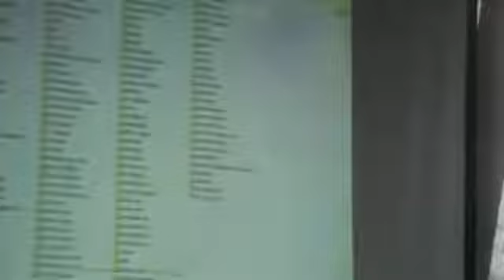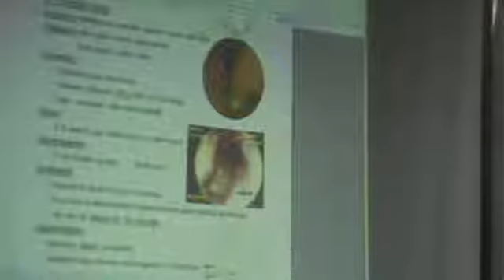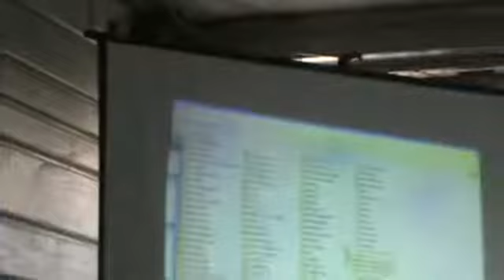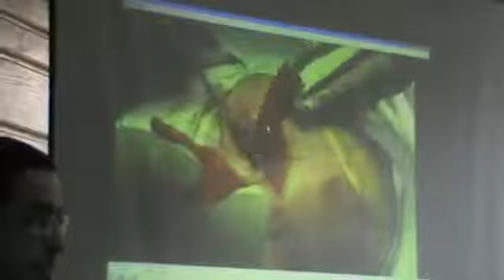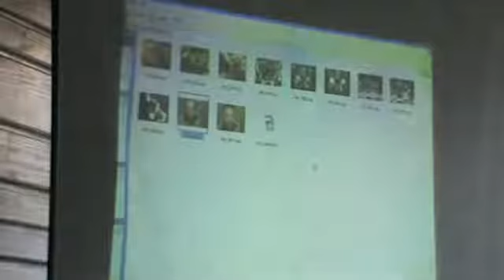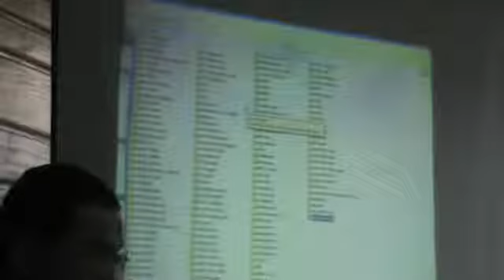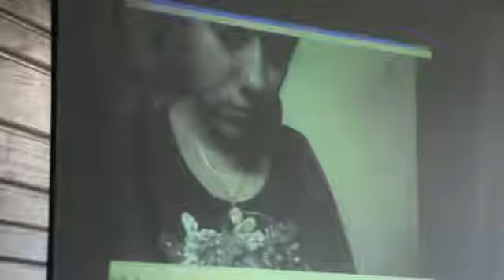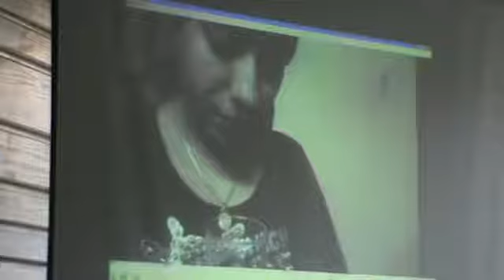ENT Dr Naseem Tala't Nose Examination & Congenital diseases Part 3